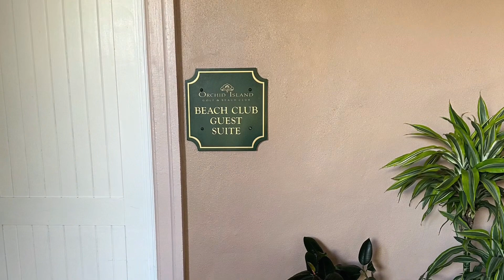Country Club Comic at Orchid Island Beach and Golf Club in Vero Beach, FL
Country Club Comic at the beautiful Orchid Island Beach Club near Vero Beach, FL